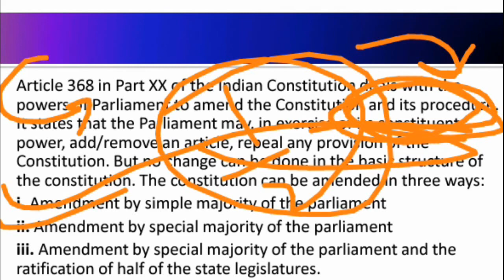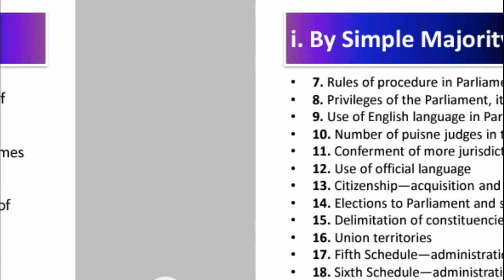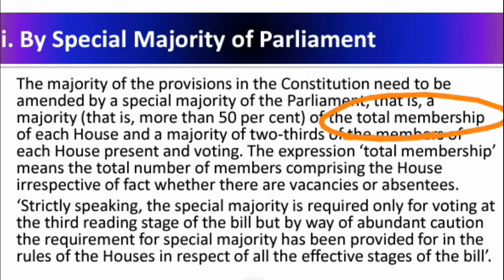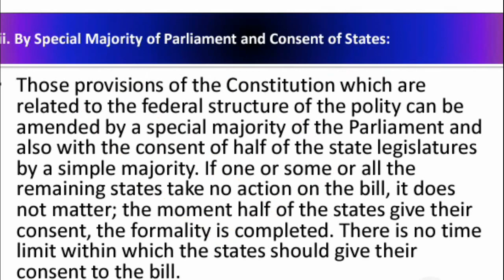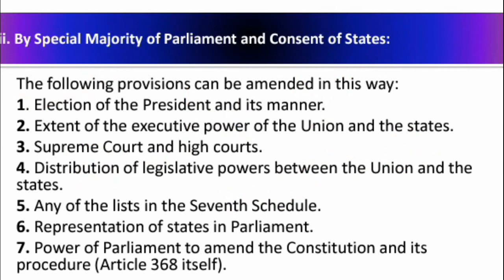Article 368 of Indian Constitution in Hindi | Types of Amendments in Indian Constitution | UPSC/PCS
Article 368 of Indian Constitution in Hindi | Types of Amendments in Indian Constitution | UPSC/PCS/SSC | How amendments are made in indian constitution?
article 368 kya hai | what is article 368 in hindi | types of amendments in indian constitution |
Article 368 in Part XX of the Indian Constitution deals with the powers of Parliament to amend the Constitution and its procedure. It states that the Parliament may, in exercise of its constituent power, add/remove an article, repeal any provision of the Constitution. But no change can be done in the basic structure of the constitution. The constitution can be amended in three ways:
i. Amendment by simple majority of the parliament
ii. Amendment by special majority of the parliament
iii. Amendment by special majority of the parliament and the ratification of half of the state legislatures.

article 368
article 368 of indian constitution
article 368 indian constitution in hindi
article 368 of indian constitution in english
article 368 upsc
article 368 unacademy
article 368 of indian constitution notes in hindi
article 368 of indian constitution can be amended by
article 368 of indian constitution upsc
what is article 368 in hindi
what is article 368 of indian constitution
art 368 of indian constitution
art 368 of indian constitution in hindi
art 368 in hindi
art 368 upsc
types of amendments in indian constitution
types of amendment
types of amendments in indian constitution upsc
types of amendments in india
how many types of amendments in indian constitution
types of constitutional amendments
indian polity amendment of the constitution
constitutional amendments
constitutional amendments explained
constitutional amendment process
constitutional amendment study iq
constitutional amendments wifistudy
constitutional amendments unacademy
constitutional amendment process in india